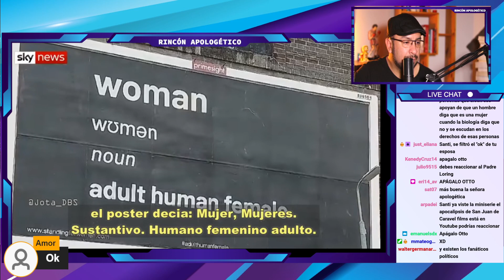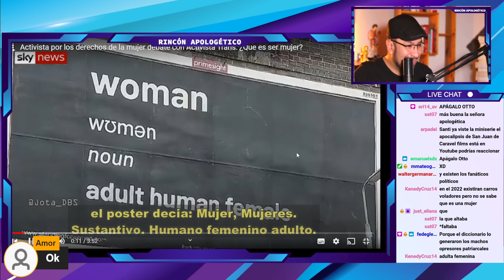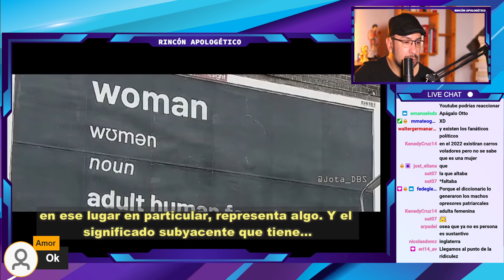¿QUÉ ES SER UNA MUJER? Parte 2!!! EL DICCIONARIO da un DISCURSO DE ODIO